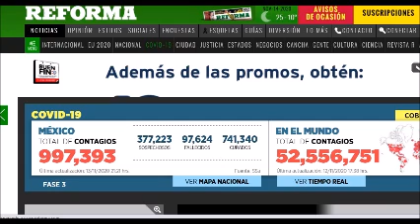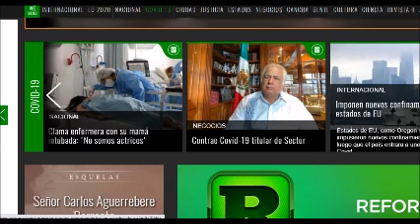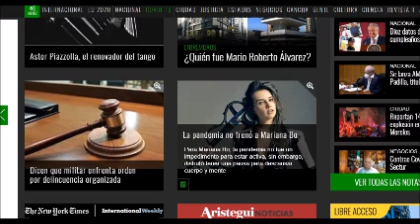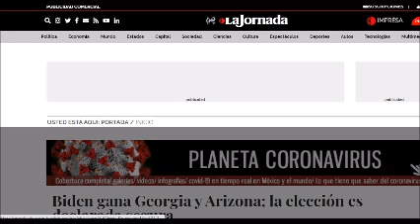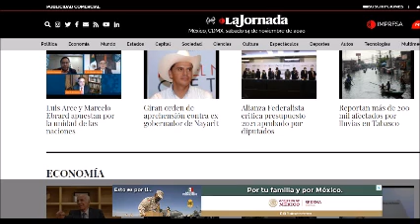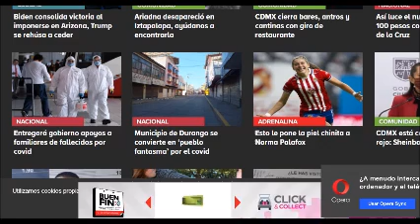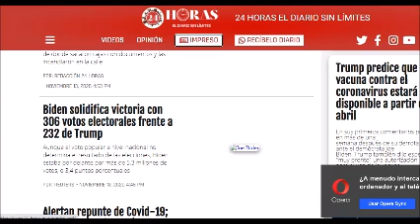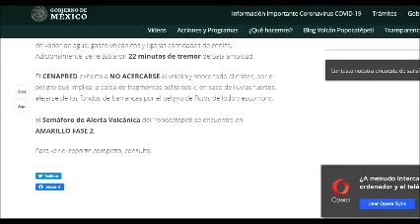PERIODISMO INDEPENDIENTE 14 DE NOVIEMBRE DE 2020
97,624 FALLECIMIENTOS SARCOV2: MEXICO SE COLOCA EN   EL 4TO LUGAR DE MURTES POR COVID19
EXPLOSION EN COL. MORELOS  PROVOCA DERRUMBE  14 PRSONAS AFECTADAS
350 BALAZOS RECIBIO LA CAMIONETA  EN DONDE  VIAJABA MI HIJA: LEBARON
RECORTAN HORARIO DE  SERVICIO BARES, RESTAURANTES, Y ANTINAS EN LA CDMX CONTINUAMOS CON  SEMAFORO NARANJA CON ALERTA. ¡QUEDENSE EN CASA !